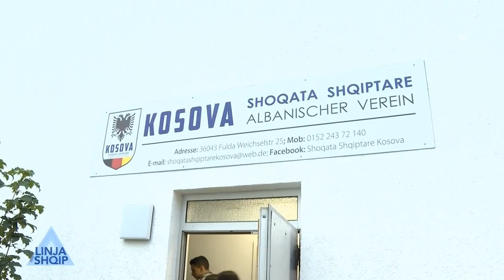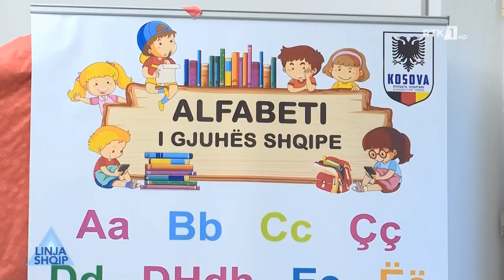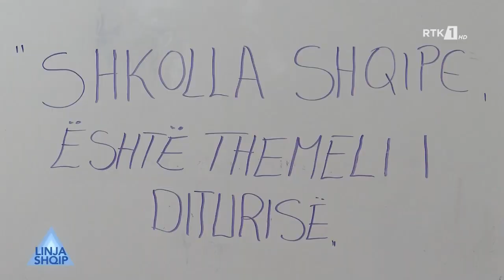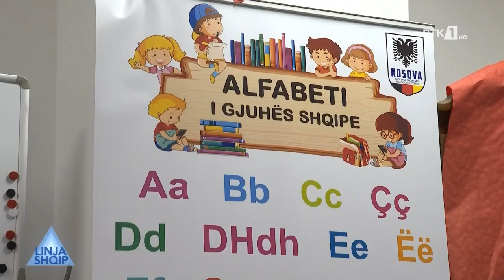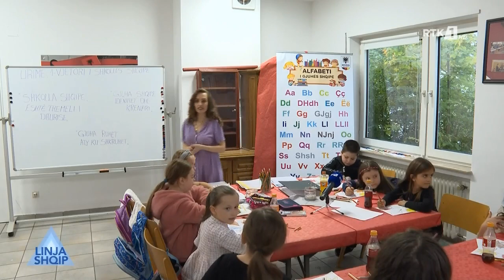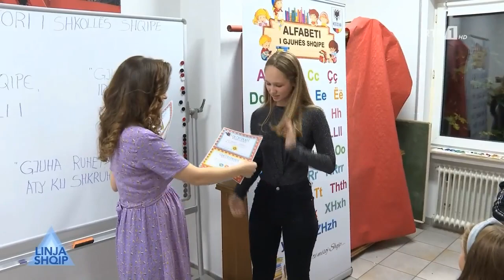LINJA SHQIP - Mërgimtarët në Fulda i rikthehen shkollës shqipe! 10.10.2020